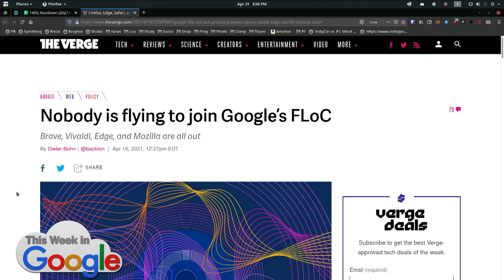Nobody Seems to Like FLoC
On This Week in Google, Leo Laporte, Stacey Higginbotham, Jeff Jarvis, and Ant Pruitt discuss Google's FLoC rollout and how more sites and apps are pledging not to support it.

Hosts: Leo Laporte, Stacey Higginbotham, Ant Pruitt, Jeff Jarvis